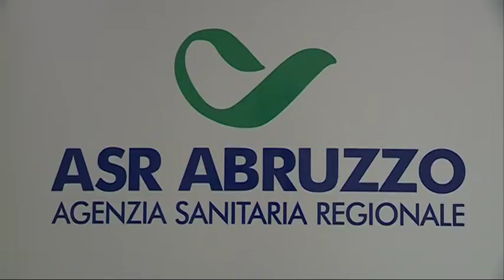Sanità. Nuova rete perinatale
La regione approva il piano di trasporto perinatale, si parla della rete di emergenza-urgenza pensata dopo la chiusura dei punti nascita che hanno sollevato tante polemiche